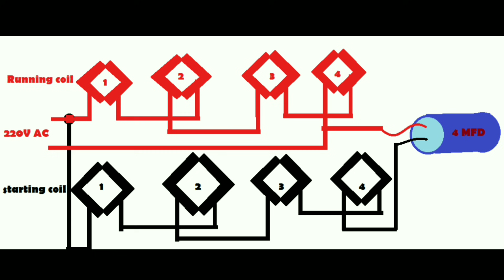Full Rewinding 36 slot cooler motor winding (36 सलाट कूलर मोटर winding) सबसे सरल तरीका hindi हिंदी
कूलर मोटर को winding करने का सरल तरीका with winding data
 36 slot cooler motor winding Data

Running
SWG 29
coil distance, 38.5 inches golai
Coil Turns 120
coil Pich
1-5  1 Round
1_7 2 Round
1_9 2 Round

Starting
Swg 33
coil distance 32.5 inches golai
coil Turns 130
Coil Pich
1-6 1 Round.
1_8 2 Round
1_10 1 Round
Full Rewinding Farata fan motor 2 blades ( दो पंखडी फराटा मोटर winding) hindi easy full Rewinding
Rewinding Madhani Motor 8 Slot Or Rewinding Table Fan Motor 8 slot winding in hindi sahabaj khan
Full Rewinding Farata fan motor 2 blades ( दो पंखडी फराटा मोटर winding) easy hindi easy full Rewindi

social midea follow links

Full Rewinding 24 slot GC High speed Exhaust cooler fan motor _पतली/लंबी Exhaust motor winding hindi

Full Rewinding High speed celing fan 12+12 slot oR 6+6 coil motor ( हाथ से winding केरे) sahabaj

rewinding 4 slot table fan motor (4 सलाट टेबल fan winding करने का आसान तरीका) cinni fan

coil size किस तरहा से निकालते हैं। coil किस तरह से बनाते हैं! coil आसान ओर जल्दी बनाने का तरीका

कूलर मोटर में सापट, बुश किस तरह से बदलते हैं (how to change sapat  bush on cooler motor in hindi)

thanks 4 u r support